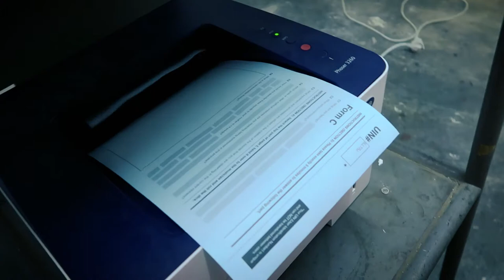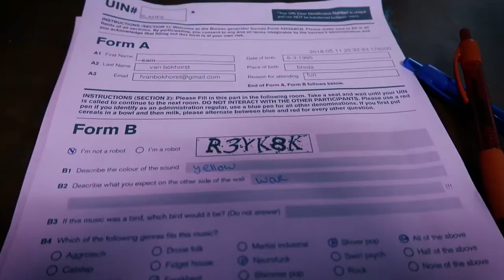Bureau Generator Experimental Music Performance Eindhoven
I had the great honor to create soundscapes for Bureau Generator, an incredible experimental music performance organized by Marie Caye and Arvid Jense at De Fabriek Eindhoven.

For those who missed it or can't get enough of the indolent bureaucracy 🧐 here's a quick walkthrough.

Many thanks to the patient visitors, De Fabriek Eindhoven, Sami for shooting video, and the exceptional team of the Bureau 🤖👍 you all rock!

On a scale from 1 to 5, 1 meaning terrible and 5 meaning incredible, how would you rate this description? Evaluation, regulation and strict conformity are the rules for Bureau Generator, an experimental music performance.

As a mirror to Juri Suzuki's residency, this new generator will explore the idea of social commodities.

Besides the Bureau Generator shows Juri Suzuki the progress of her residency at De Fabriek

Bureau of Bureau: Arvid & Marie
Bureau of Residency: Juri Suzuki
Bureau of Lasers: Alvin Arthur
Bureau of Lines: Jonas Ersland
Bureau of Film: Clara Slam Dunklee
Bureau of Music: Leon van Bokhorst